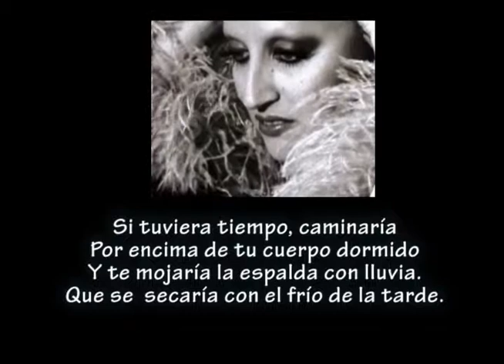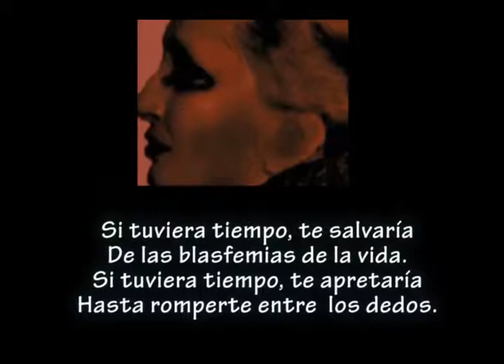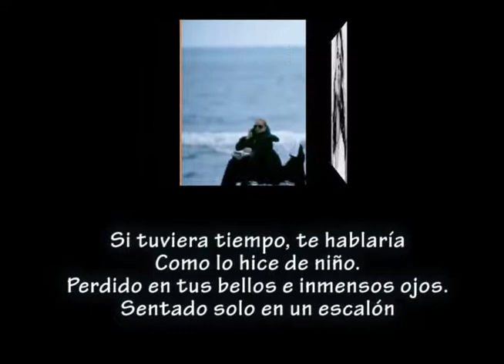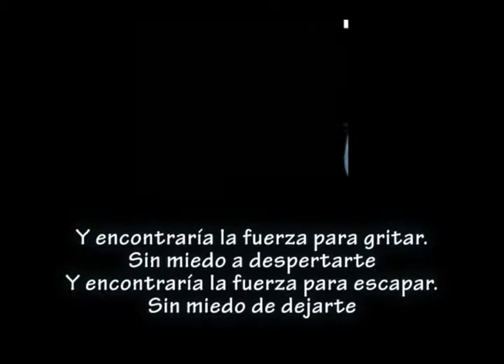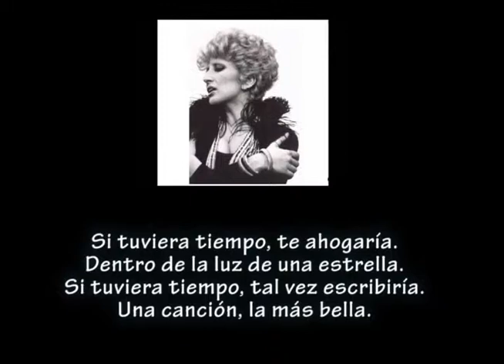Se Avessi tempo ( Si tuviera tiempo) ( subtitulos en español)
Mina, la Grande, con este tremendo pedazo de canci{on...